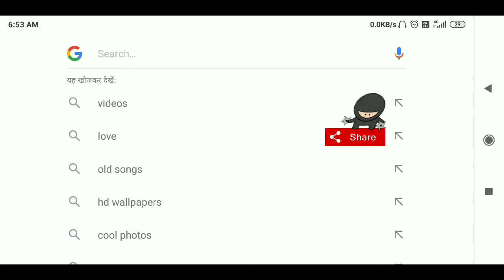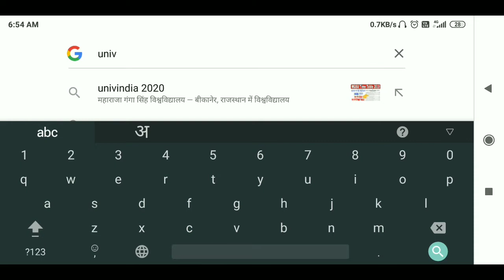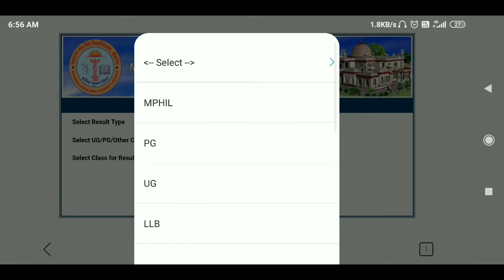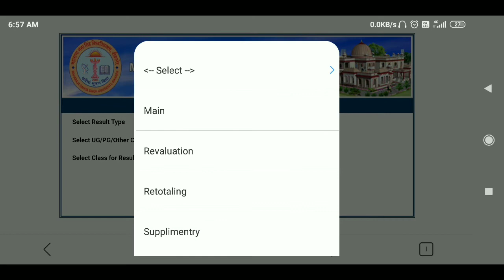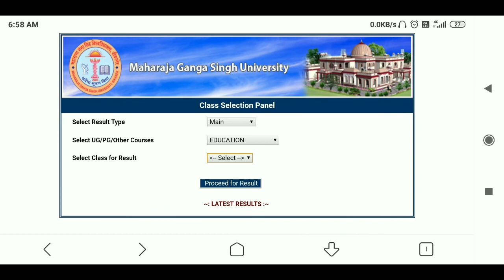Mgsu final exam result 2020 || b.com final exam result 2020|| exam result news today || result kab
In this video we inform about the result 2020 of mgsu of different stream , like b.sc , b.com , b.ped, m.sc ,diploma course etc.